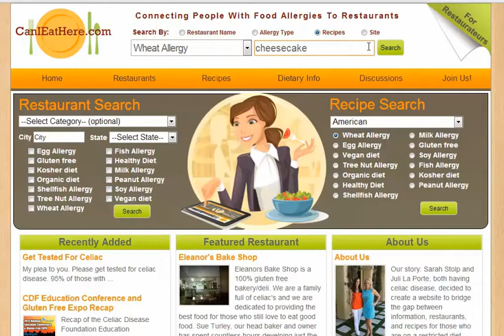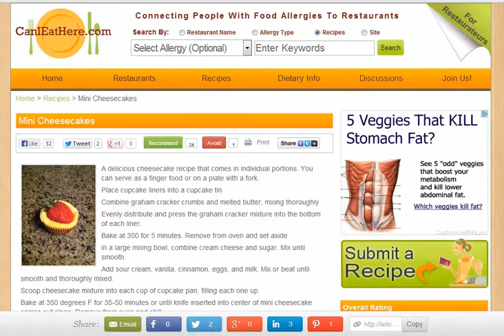Can I Eat Here- Sponsor our mobile app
Our Indiegogo campaign for mobile application development.